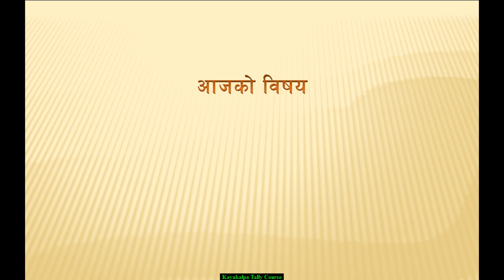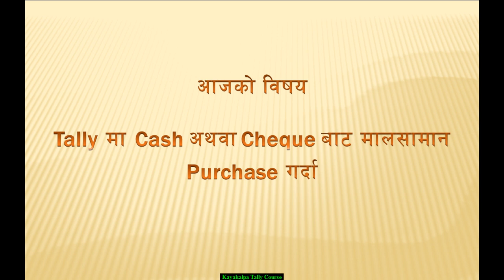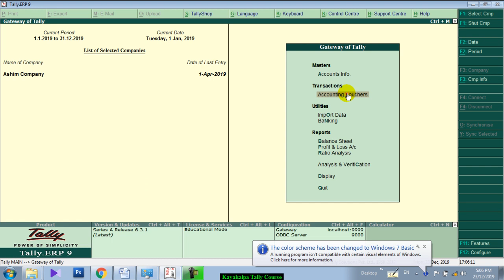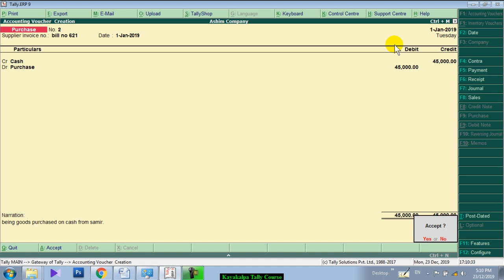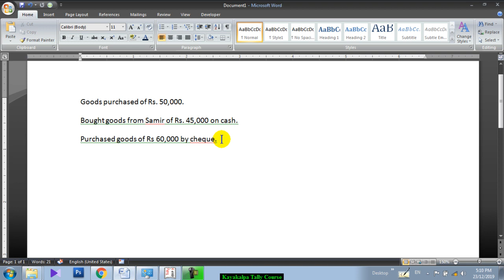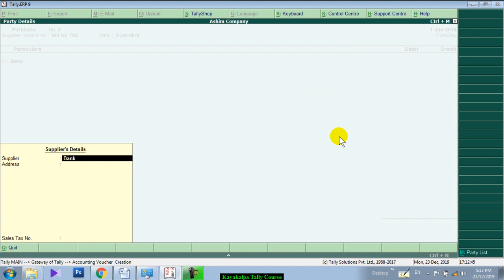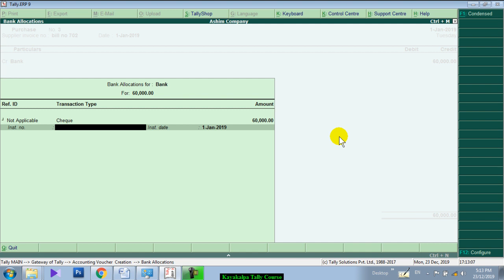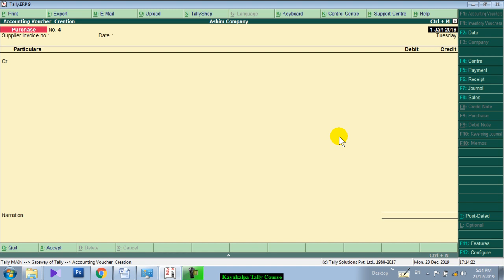Tally In Nepali | Cash or cheque purchase in Tally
This video is for my viewers who wants to learn tally accounting software. In this video, my viewer will learn about how to make entries when goods are purchased on cash or by cheque.